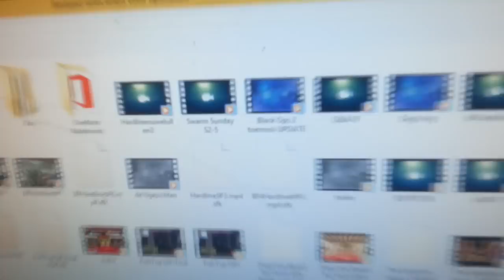DIEET VLOG #2 - DE EERSTE PAAR DAGEN!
Haha ik maak ook wel wat foutjes met opnemen. Nog even onder de knie krijgen :)